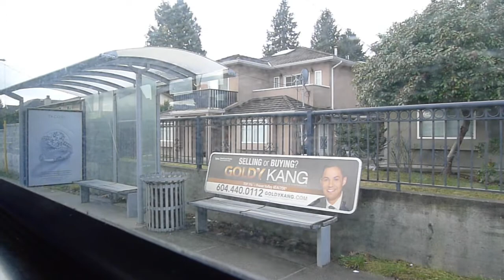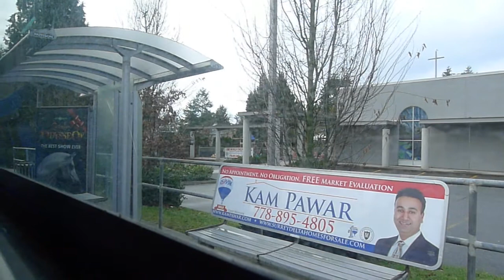Vancouver TransLink 1999 New Flyer D40LF S7360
A quick ride on board the 319 Newton Exchange from Scott Road at 80 Avenue to Scottsdale Exchange.